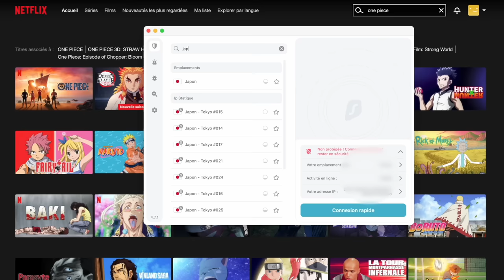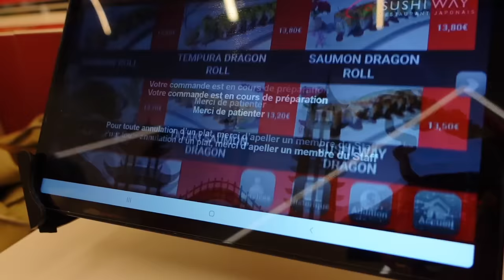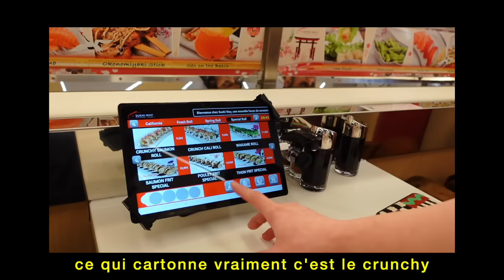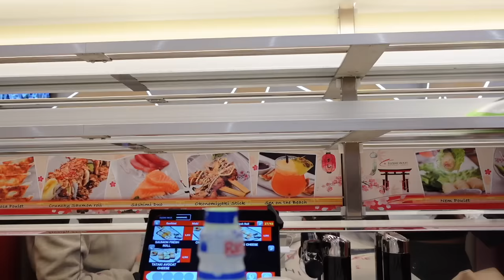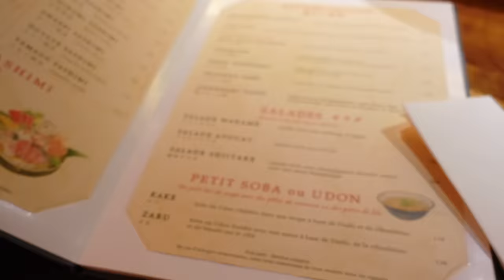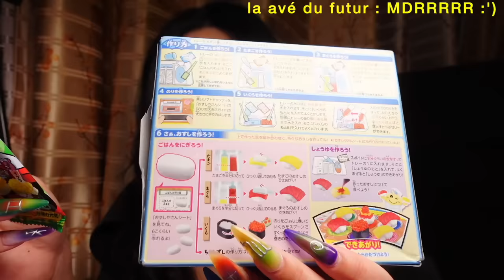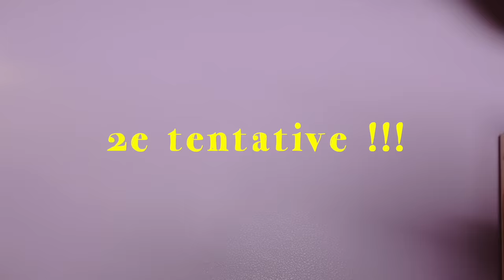JE MANGE QUE DES SUSHI PENDANT 24H + le meilleur sushi à Paris ? 🍣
24H de sushi à Paris !!!
Déjà je vous apprends à manger des sushi COMME DES PRO pour briller en société 🍣

Des sushis classiques (saumon, thon), mais on a aussi des sushis plus originaux (huitre, wagyu, thon gras...)
Des sushis PAS CHER (0€60), mais aussi des sushis à 35€ (omg) !!!

Adresses :
1:53 Supermarché

2:58 Sushiway
101 Porte Berger, Lot 07, 75001 Paris
avec  @lecoindelodie   ♥ !!!

5:54 Jun
1 Rue de Condé, 75006 Paris

7:51 PonPon (pause)
3 Rue Molière, 75001 Paris

8:46 Takara
14 Rue Molière, 75001 Paris

12:08 Concept store japonais
61 Rue des Petits Champs, 75001 Paris

- S A P E S -
Veste : vintage
Jupe / Chaussures : Sandro